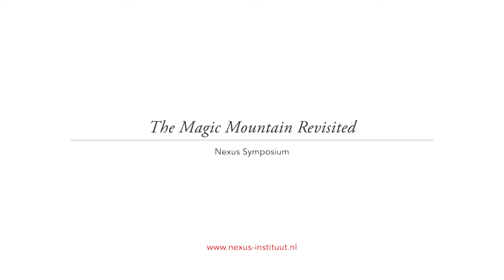In defence of big ideas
The Nexus Institute

Sari Nusseibeh, Leon Wieseltier and Nadine Labaki on pragmatism, common sense and why we need big ideas.

Nexus Symposium 2019, ‘The Magic Mountain Revisited’ in Amsterdam.